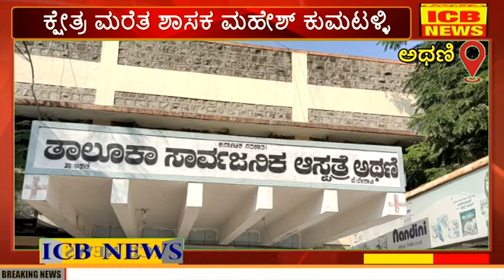ಅಥಣಿ : ಕ್ಷೇತ್ರ ಮರೆತ ಶಾಸಕ ಮಹೇಶ್ ಕುಮಟಳ್ಳಿ, ಜನರ ರಕ್ಷಣೆಗೆ ಧಾವಿಸಬೇಕೆಂದು ನ್ಯಾಯವಾದಿ ಪ್ರಮೋದ್ ಹಿರೇಮನಿ ಆಗ್ರಹ